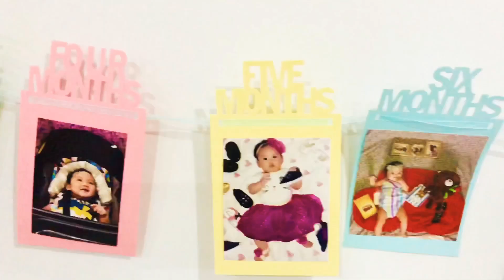Yumicorn's first Birthday Celebration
Newest addition to the Zyne sisters turns one!